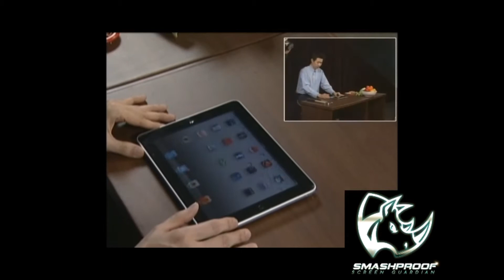Using your iPad with SmashProof Screen Guardian, time to chop slice & smash vegetables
Where's my chopping board? Can't find it. Doesn't matter. I'll use my iPad then. Do not try this at home without our SmashProof Screen guardian. Parental guidance advised.